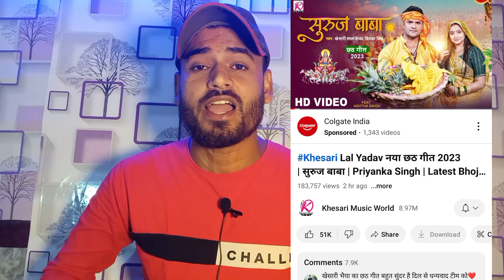khesari lal new song | सुरुज बाबा खेसारी लाल | सिस्टम सुरु | फैंस हुए खुश | suruj baba chat song